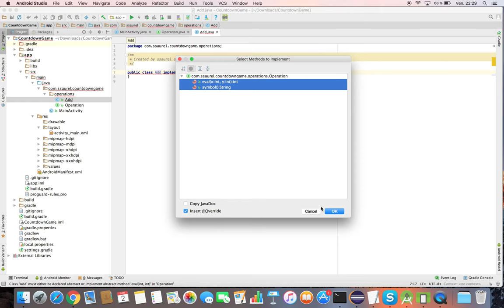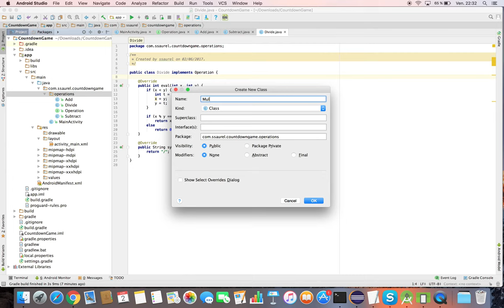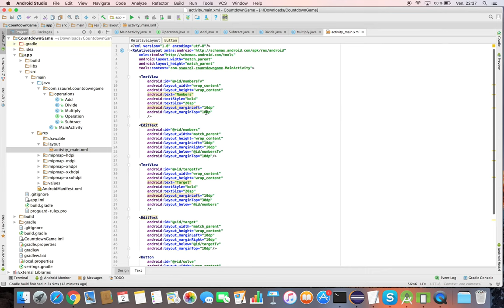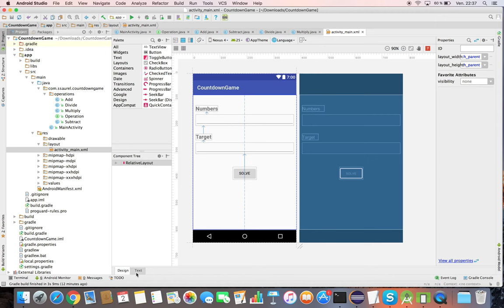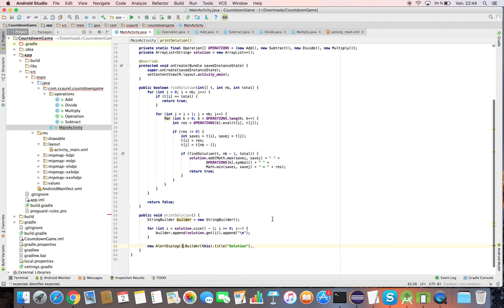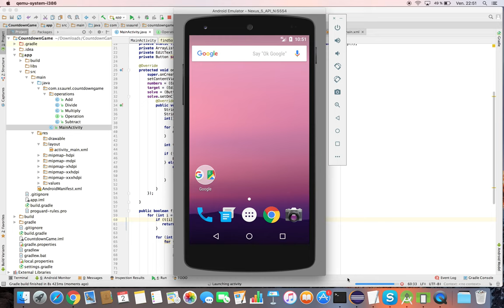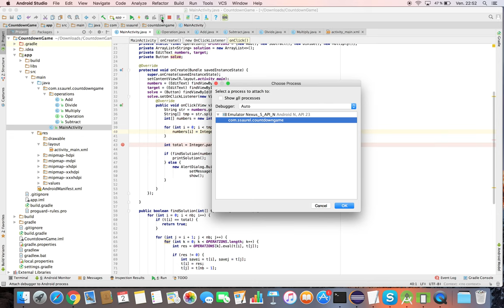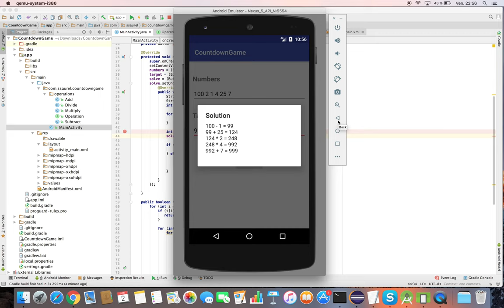Learn to create a Countdown Math Game with Android Studio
Learn to create a Countdown Math Game for Android with Android Studio. You can discover the demo of this tutorial with the Countdown Math Game Application freely available on the Google Play Store

The Countdown Math Game, also known as Good Count Math Game, is a game involving number puzzles in which you must make arithmetic operations to reach a random target number (between 100 and 999) from 6 other numbers chosen randomly (from 1 to 10, 25, 50, 75 and 100).

The solution you are going to implement in this tutorial will be based on a recursive algorithm.

You can get the complete source code of the Countdown Math Game for Android just here on the SSaurel's Blog